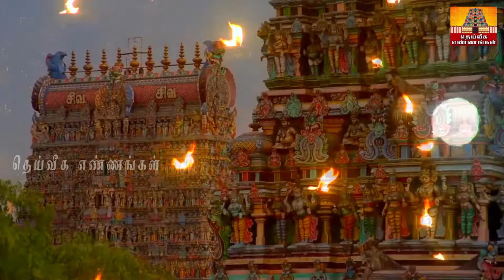இந்த சத்தம் அடிக்கடி உங்கள் வீட்டில் கேட்டால் பணக்காரர் ஆவது உறுதி..இதை கட்டாயம் செய்யுங்கள்.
இந்த சத்தம் அடிக்கடி உங்கள் வீட்டில் கேட்டால் நீங்கள் நிச்சயம் பணக்காரர் ஆவது உறுதி..இதை கட்டாயம் செய்யுங்கள்.

parigarapalangaldaily uses pooja room tips,daily uses pooja room tips in Tamil,New pooja room tips,pooja room tips,aanmeega tips,Secret pooja room tips,most